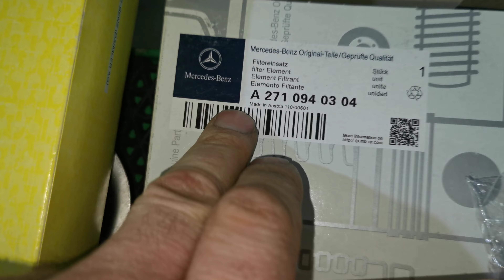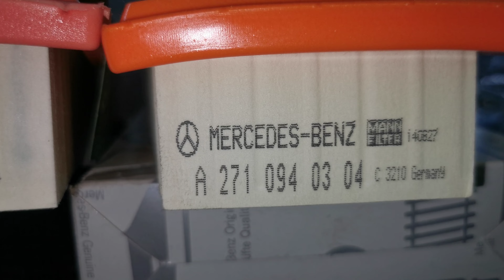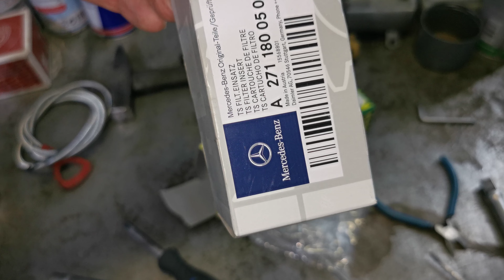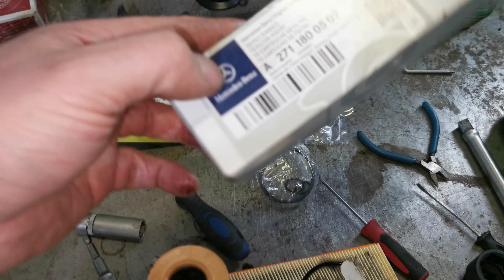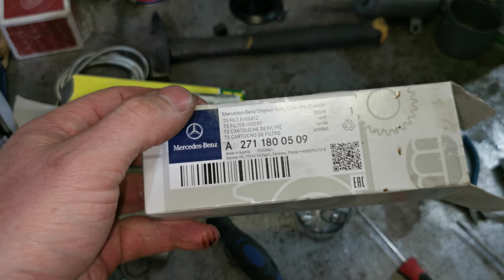СТОП Контрафакт Про поддельные запчасти. Опять и снова. Автошпион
Мастерская Mercedes Benz в городе Москва
Контактный телефон:
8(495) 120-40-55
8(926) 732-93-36 - Илья - Илья. WhatsApp, Viber